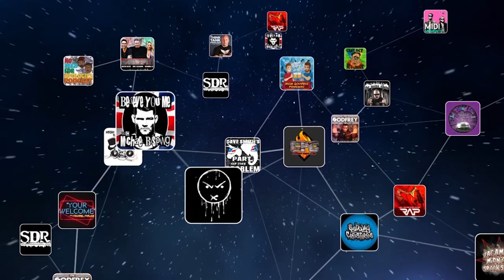ECW One Night Stand Anniversary | House of Hardcore Episode #142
This week Tommy Dreamer talks about the passing of wrestling icon The Iron Sheik, his recent surgery, and why 2005's One Night Stand was so special.

HouseOfHardcore Podcast is LIVE every SATURDAY at NOON ET ONLY on GasDigital Network
Or catch the YouTube Premiere the following MONDAY at 11PM after Raw